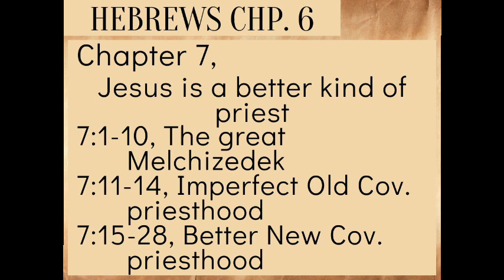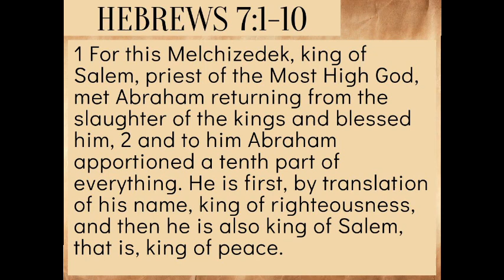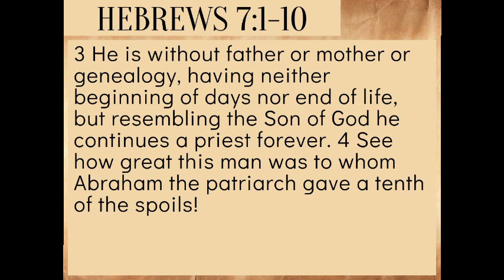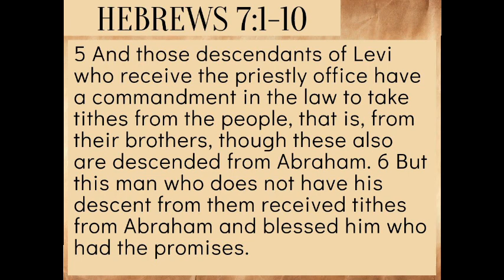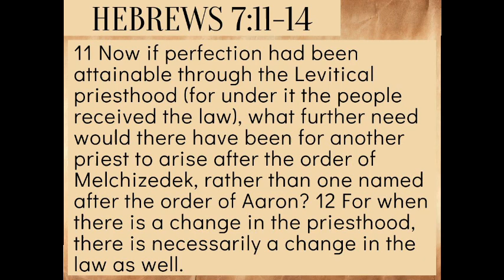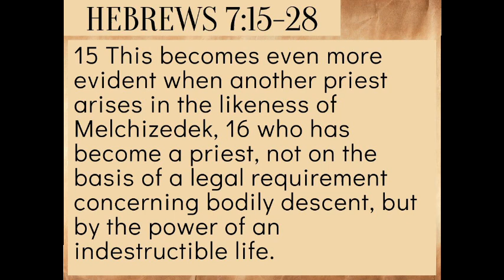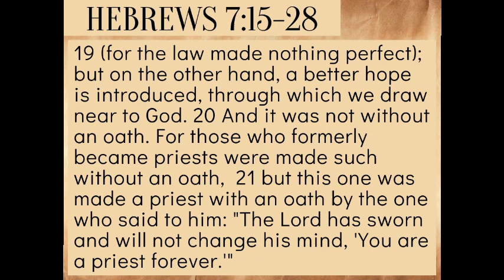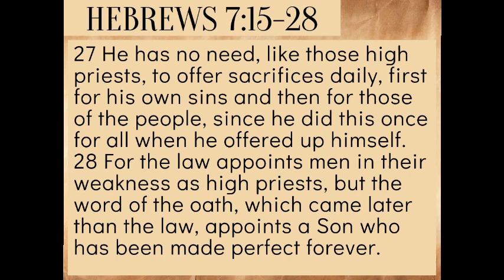Jesus and Priesthood, Hebrews 7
Sermons and Content from the Center Road Church of Christ, Kokomo, IN. 3/26/23